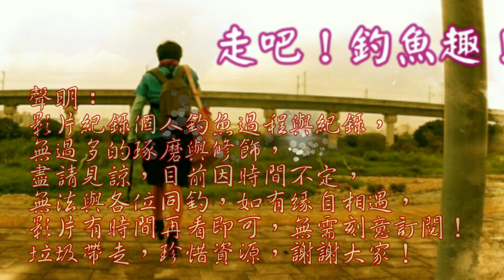魚越釣靠越多，釣到最後沒人要，只好放生囉！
今日前往海邊釣查，魚王與魚王哥從昨日半夜釣到我到時刻已經快12小時了，一直沒甚轉機，剩幾個小時能釣是否出現轉機？